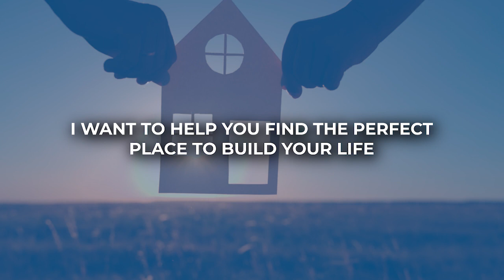Working with Us at the Nathan King Real Estate Group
Are you tired of the typical, lackluster real estate experience? At the Nathan King Real Estate Group, we're here to change the game. Our secret weapon is our strategic negotiation tactics. Discover how we provide the perfect balance between getting you the best deal and ensuring your offer is accepted. If you're eager to unlock the secrets of successful home buying, check out this short video.

0:00 — Intro
0:20 — Non-professional realtors
1:40 — How we operate
2:50 — Wrapping up

ABOUT US
We at Nathan King Real Estate Group know this decision has a huge impact on your life. We intend to give you every possible tool and resource to make this process as smooth as possible. We've established a team of the best Realtors and administrators in the country to aid in the home buying or selling process, ensuring you rave about your experience.

Nathan King Real Estate Group
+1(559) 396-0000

Video Editor/Marketing Assistant - Will Erwin